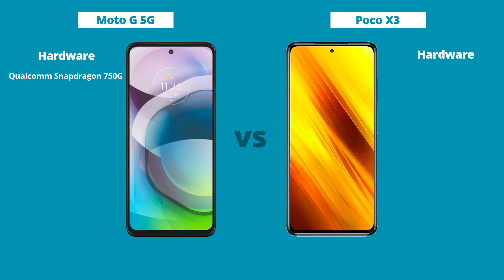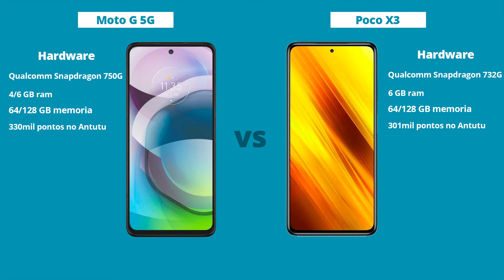Moto G 5G vs Poco X3 - Diferenças! Comparativo | Especificações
Poco X3